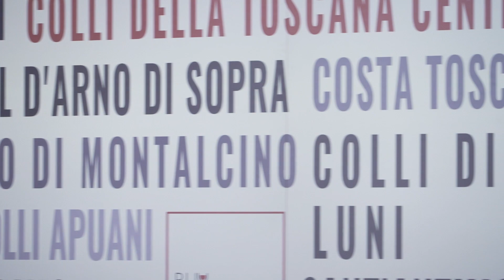Buy Wine, la "sartorialità" del vino toscano si presenta al mondo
160 compratori da 39 paesi del globo incontrano alla Fortezza da Basso di Firenze 230 aziende vitinicole. Giani: "La capacità di esportazione del nostro vino è straordinaria". Saccardi: "Il format funziona: una manifestazione importante anche per le piccole e medie aziende".